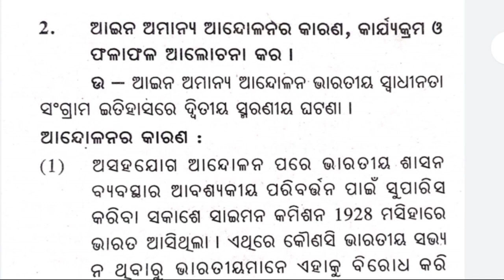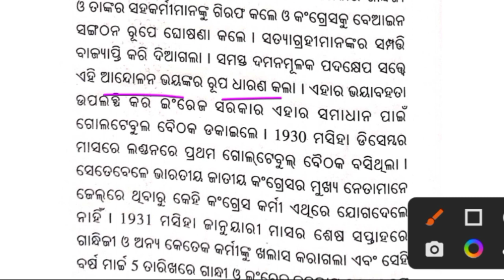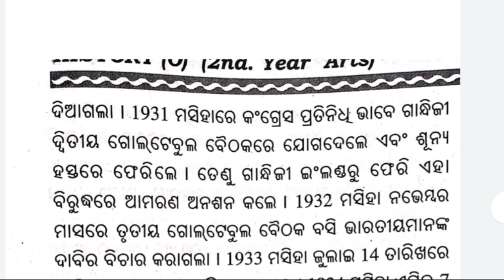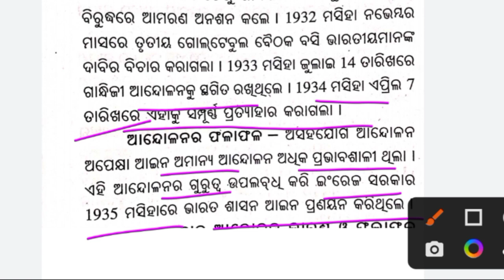+2 2nd Year History / Long Question / Aain amanya Andholono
#+22ndyearhistory